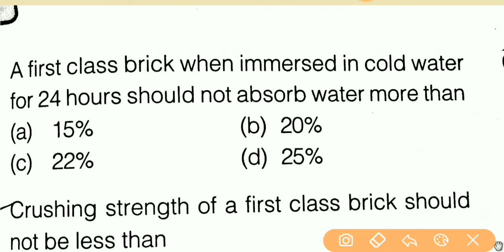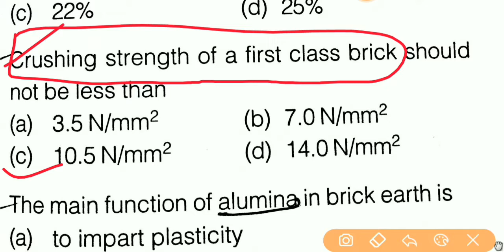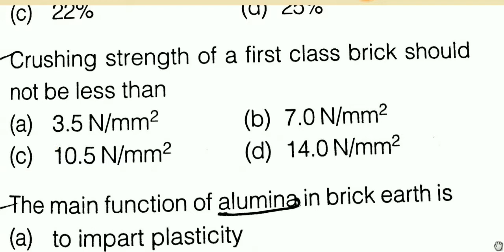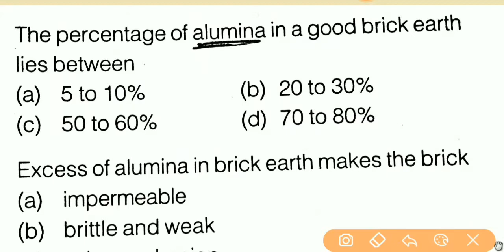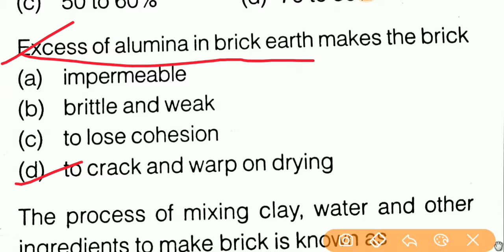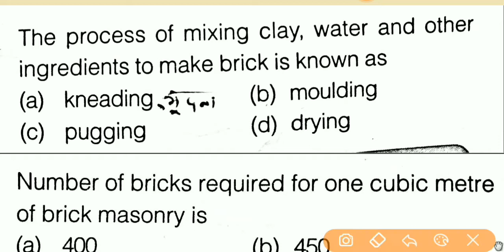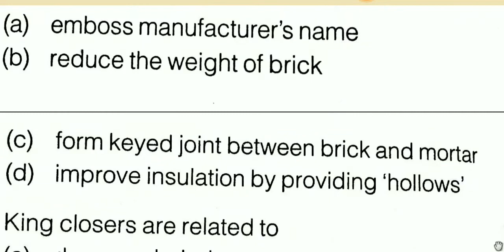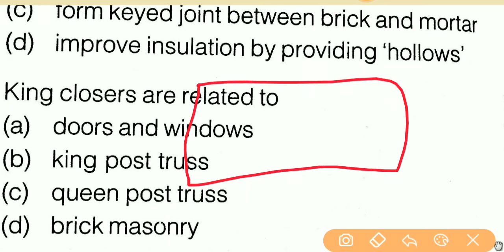Building materials || BRICK important mcq in detail || DMRC,ssc je,sub engineer,mppsc ae